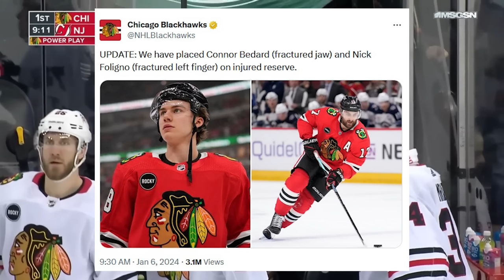This is absolutely brutal news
Connor Bedard just took a big hit from Brenden Smith and sustained his first injury in the NHL. That and more in today's NHL hockey video!